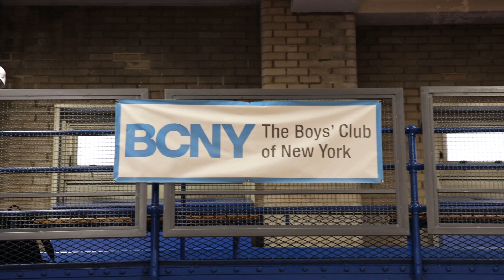BCNY's BC3 Mixtape Volume 1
The Boys' Club Of New York's Annual BC3 Tournament Mixtape.
Shot and Edited by Isaiah A. and Will Yturbides.